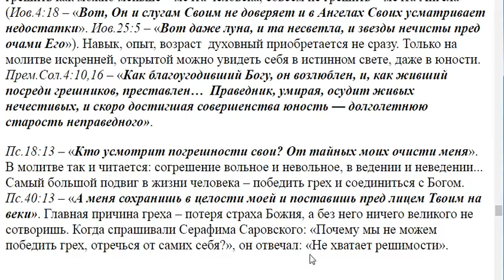10. Какая главная причина греха?